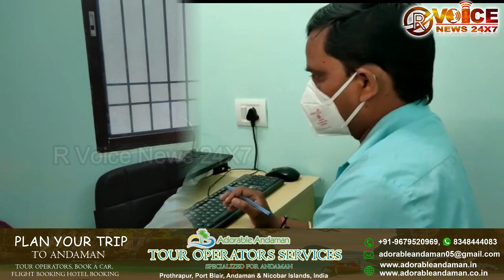अनुमंडल अस्पताल बारसोई में 90 वर्ष के बुजुर्ग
अनुमंडल अस्पताल  बारसोई में 90 वर्ष के बुजुर्ग , प्रखंड विकास पदाधिकारी सहित कुल 40 लोगों  ने लिया कोरोना वैक्सीन का टीका